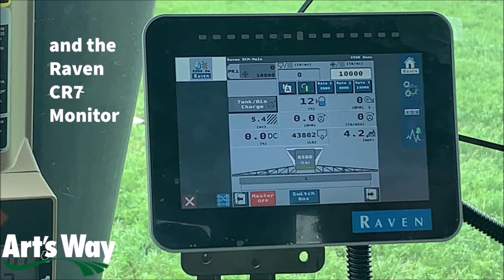Art's Way X Series Manure Spreader